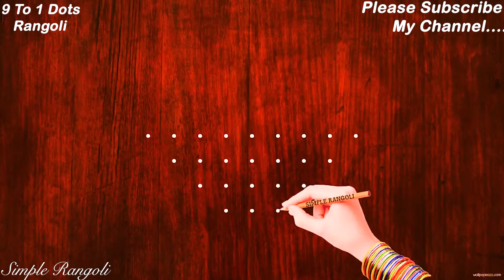Easy Rangoli Designs With 9*1 Dots| 9 Dots Kolam Designs| 9 Chukkala Muggulu | 9 Dots Friday Kolam🌸🌸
This video will show you how to draw Beautiful Indian traditional rangoli art patterns using materials such as dry rice flour, coloured sand or flower petals Rangoli designs. Simple rangoli kolam pattern can be drawn in courtyards in front of the homes or any where in the entrances.
Thanks